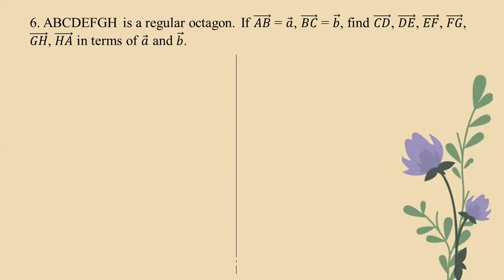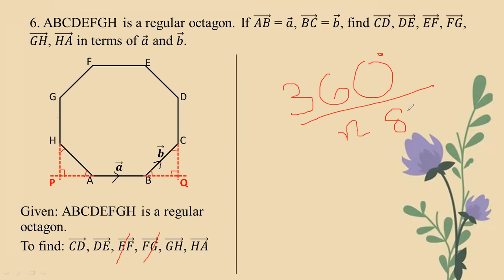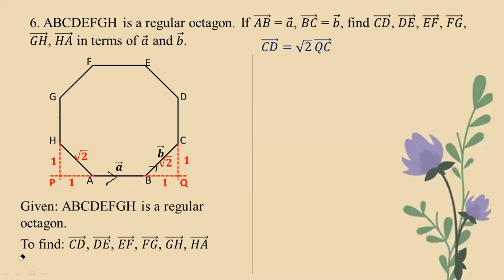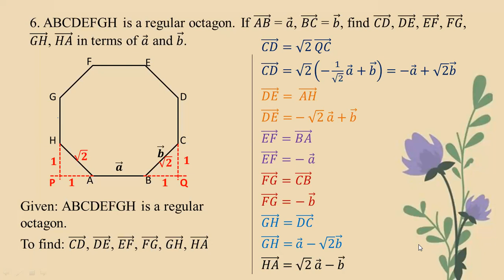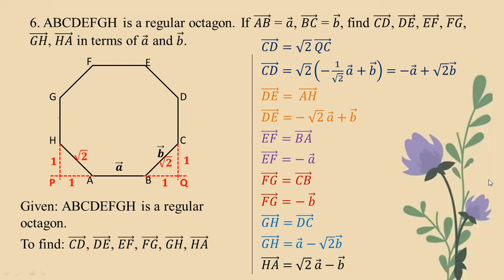# Grade 11 Math (new course) Ex (9.1) - No. 6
Chapter 9  Introduction to Vectors
Exercise (9.1) - No. 6